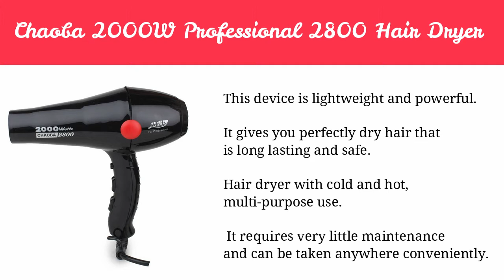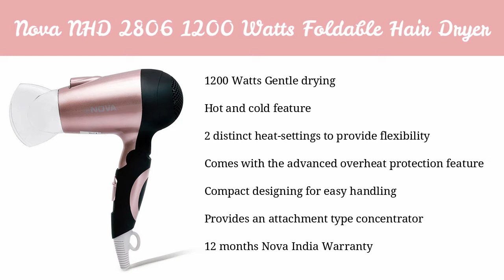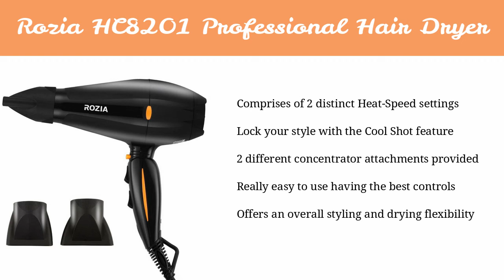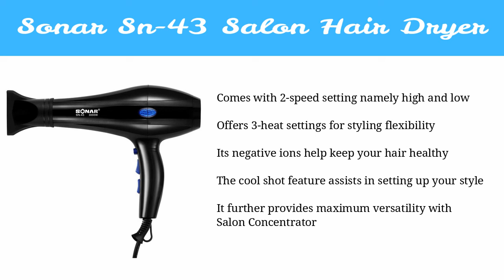10 Best Hair Dryers in India with Price 2018 I Top Affordable Hair Dryers Available in India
10 Best Hair Dryers in India with Price 2018 I TOp Affordable Hair Dryers Available in India

10. Philips HP8100-46 Hair Dryer ***

9.  Chaoba 2000W Professional 2800 Hair Dryer ***

8.  Nova NHD 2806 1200 Watts Foldable Hair Dryer ***

7.  Panasonic EH-ND11A Hair Dryer ***

6.  Panasonic EH-ND12P Hair Dryer ***

5.  Havells HD3151 Hair Dryer ***

4.  Syska HD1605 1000W Hair Dryer ***

3.  Rozia HC8201 Professional Hair Dryer ***

2.  Sonar Sn-43 Salon Hair Dryer ***

1.  WAHL 5439-024 HAIR DRYER ***